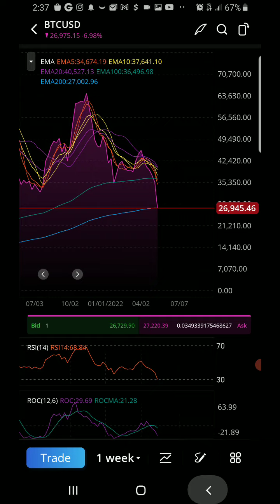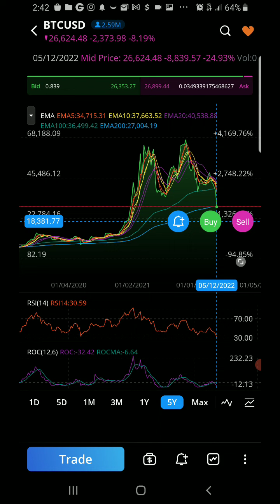BITCOIN TO 16K 🤯🤯 HISTORY WILL REPEAT !!!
@Diego St. John The Black Wall Street

IM NOT A FINANCIAL ADVISOR JUST A YOUTUBER SHARING MY TRADING JOURNEY